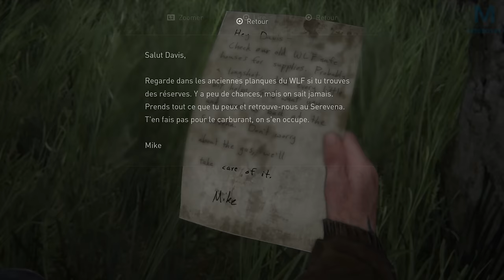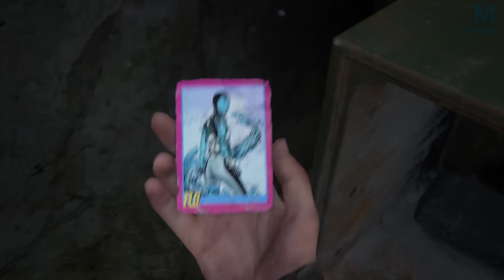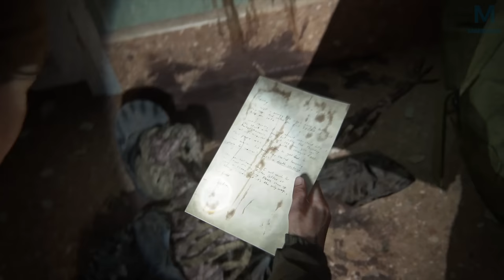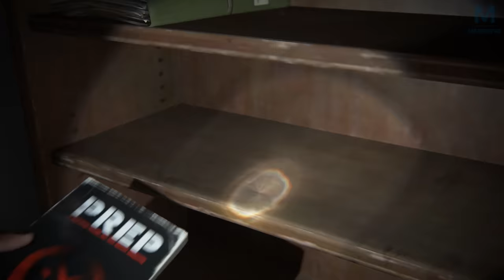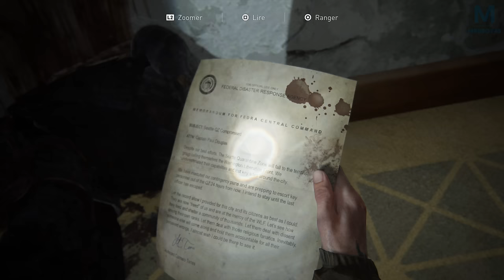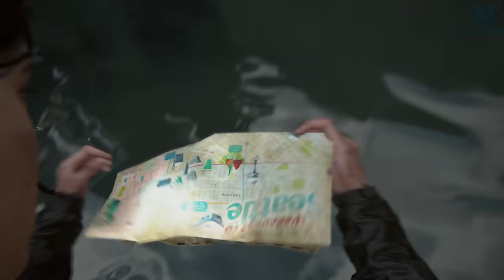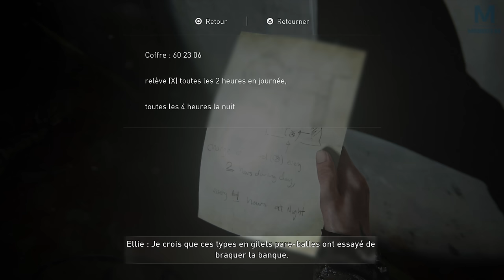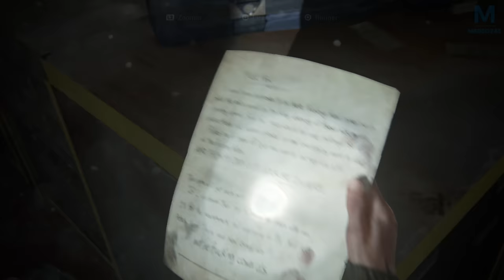The Last of Us Part II - Le Coffre de la Banque | Episode 7